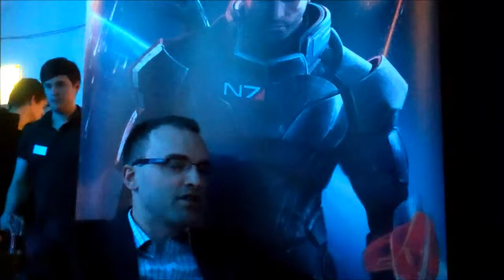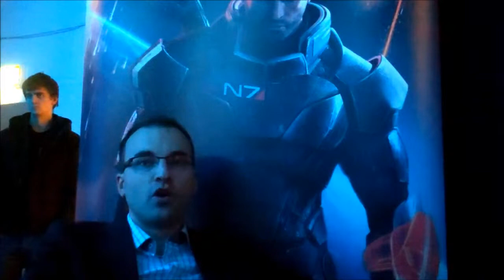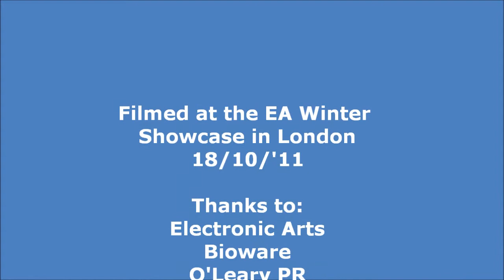Boards.ie Mass Effect 3 EA Wintershowcase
Dav interviews Aaron Flynn from Bioware Edmonton about Mass Effect 3.

Quality isn't amazing - a very busy venue and there was no where quiet or with proper lighting to record the interview.